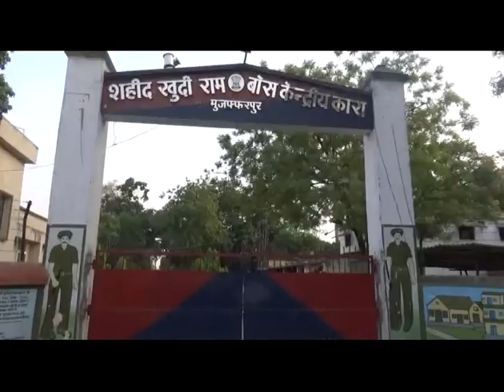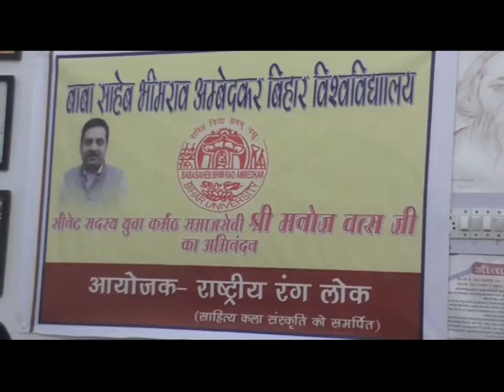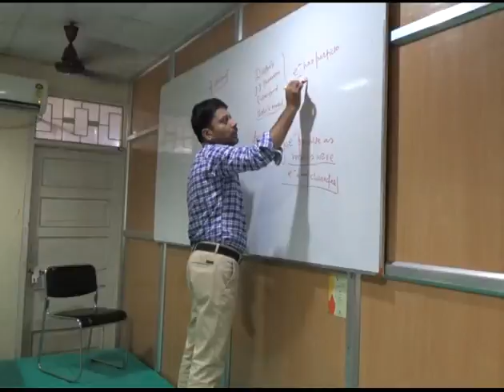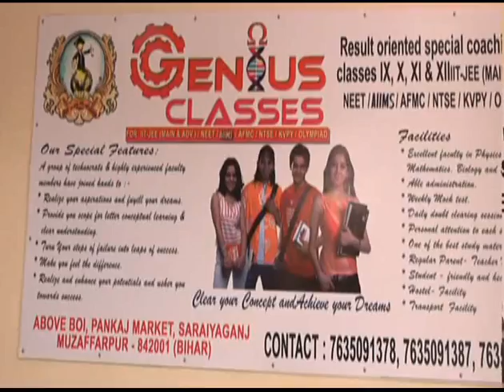MUZAFFARPUR CITY NEWS 14 04 2019